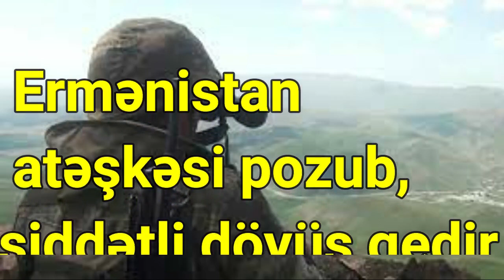Ermənistan atəşkəsi pozub, Azərbaycan Ordusu cavab tədbirləri görüb